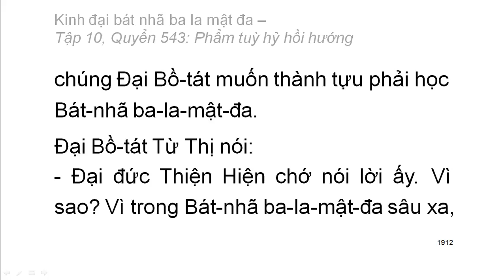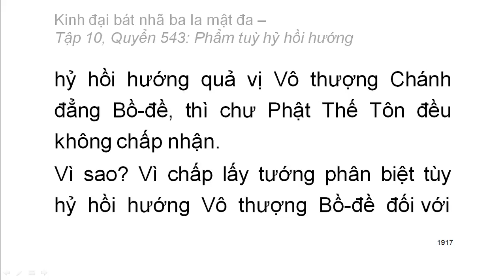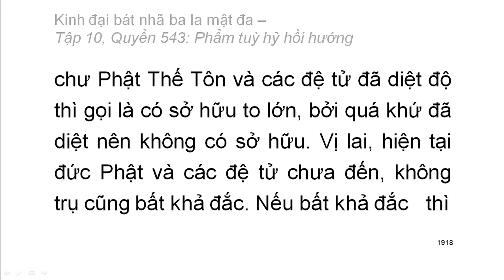600 quyển Kinh Đại Bát Nhã Ba La Mật Đa: Quyển .../600 (tiếp) (đọc lần 2) (rất hay)